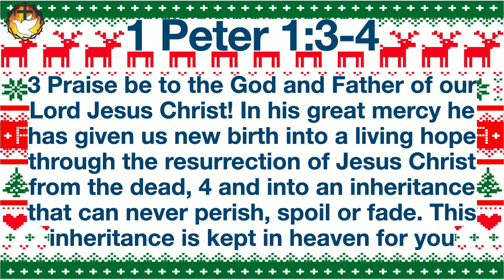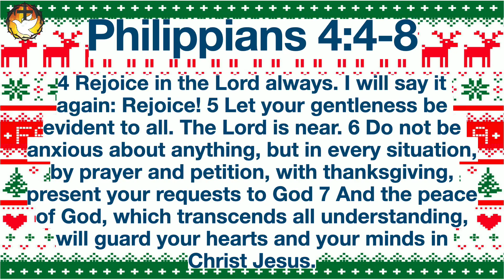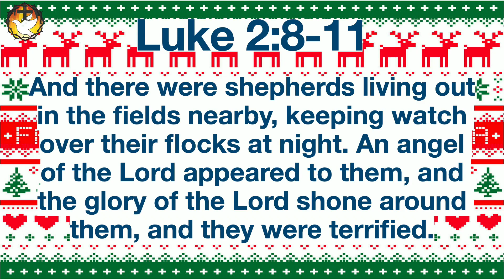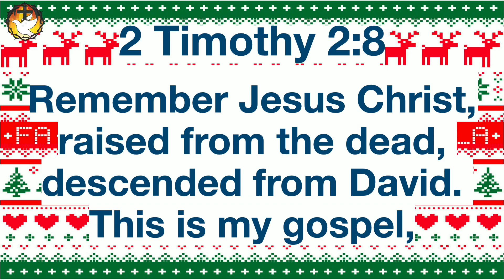December 3 - Sunday Service "Ugly Christmas Sweater: Week 1 Ugly Thoughts" by Pastor Joey